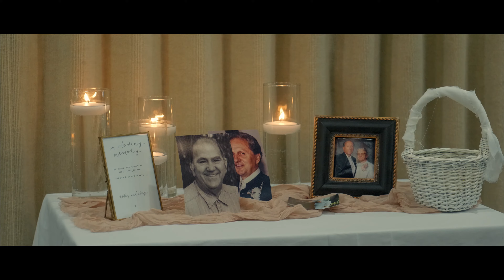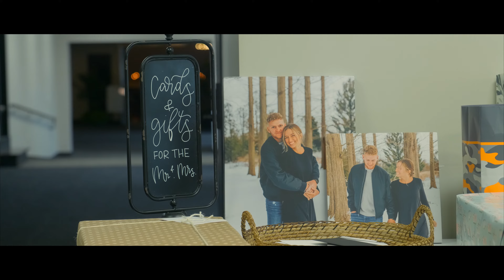Caleb & Tori | 04.30.22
The wedding of Caleb and Tori Miller celebrated on April 30, 2022.

Equipment used -
Camera: Panasonic GH5
Lenses: Tamron 28-70mm/2.8, Sigma 18-35/1.8
Recorder: Zoom H6
Monitor: Atomos Ninja V